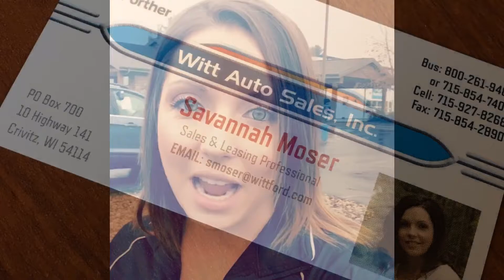Hi Alex! Savannah 12.4.17